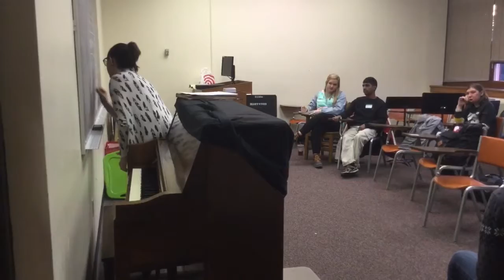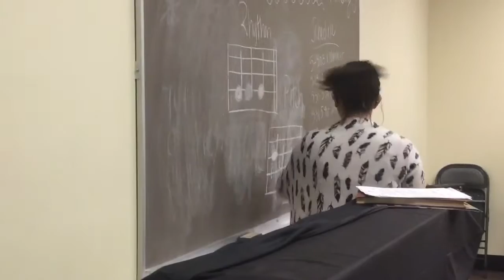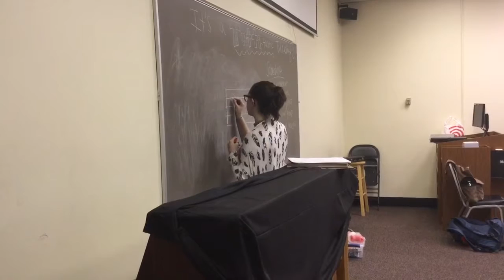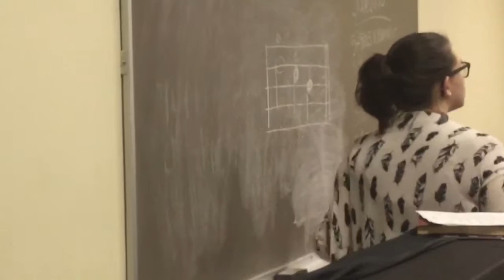Joachim at Marywood University Today doing Rhythms with Taylor. for the first time in Person.